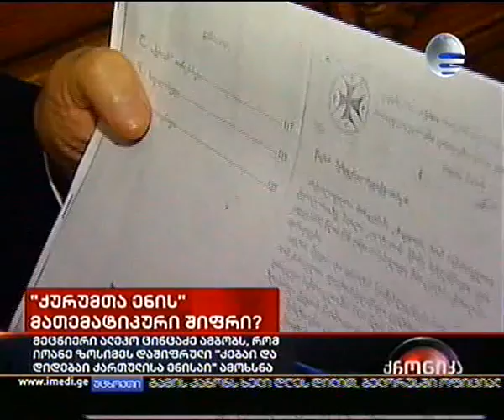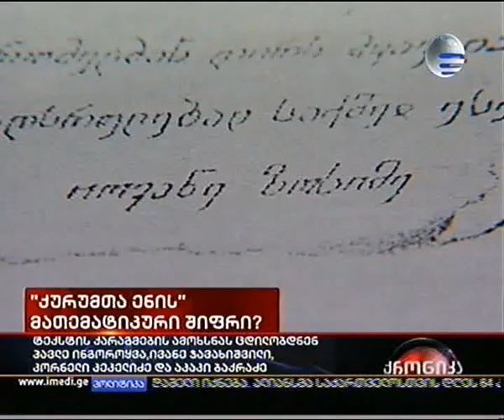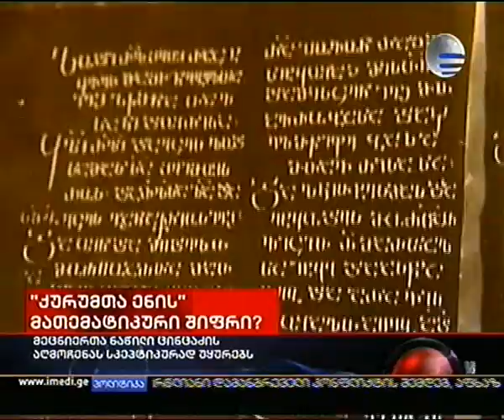29.04.2010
სენსაცია ენათმეცნიერებაში